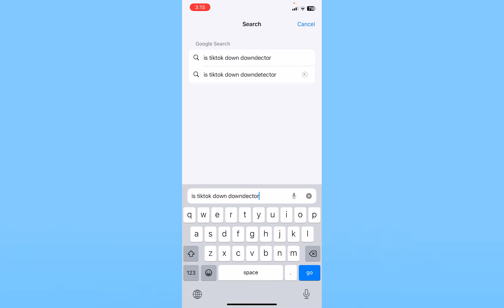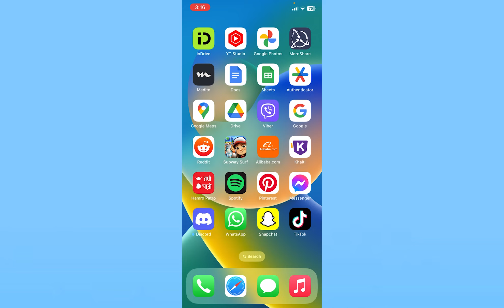How To FIX TikTok Couldn't Play Video Error (2023)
Confused about how to FIX Couldn't Play Video on TikTok? This video explains the exact steps on how to FIX TikTok Couldn't Play Video Error on iphone. TikTok is a great platform for sharing and viewing short videos, but sometimes you may encounter problems playing videos. If you're seeing a "Couldn't play video" error message, there are a few things you can try to fix the problem.